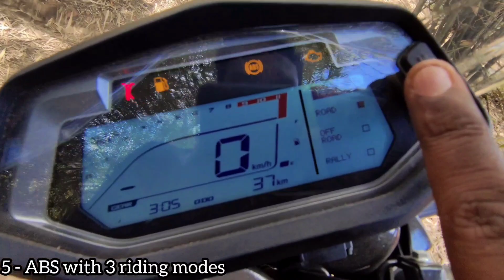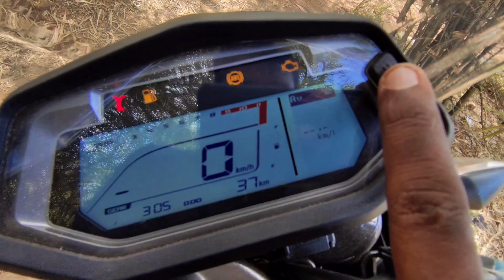Hero Xpulse 200 what's New ? Quality improved?